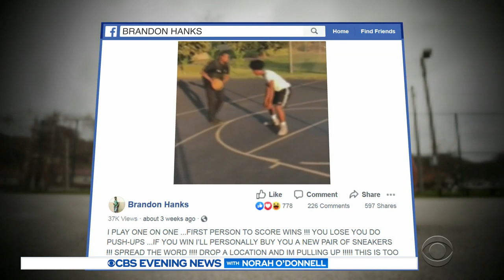Syracuse officer bonds with kids on the basketball court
Officer Brandon Hanks is determined to improve relations between cops and kids. He believes the best way to do that is through a game of one-on-one. Jim Axelrod explains.